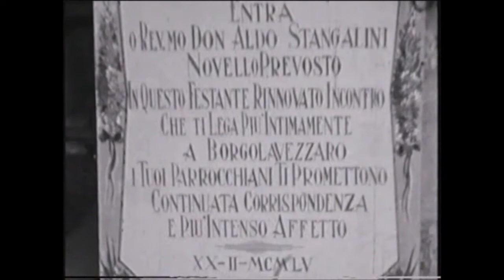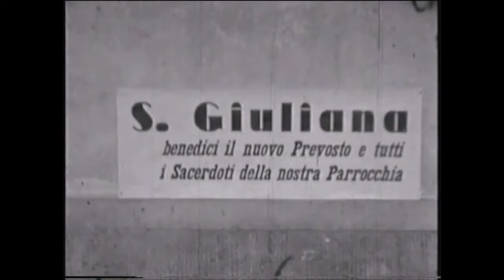C'era una volta Borgo... 1955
Febbraio 1955. Solennità per S. Giuliana e arrivo di Don Aldo nella comunità borghigiana